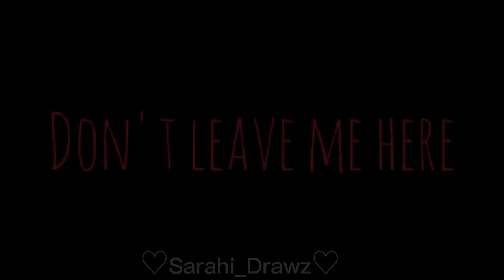Halloween at Freddy's remix Gachatubers Collab (late) Halloween special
Mep Hosted by ➱: jack_o_lanternナイトガードjack_o_lantern
Thumbnail by➱: me U-U
➩:participants in order

♡➩:Intro/part 1: Gravity
♡➩:part 2:  iiNoah . EXE
♡➩: part 3:♡SarahiDrawz♡
♡➩: part 4: Wofflzzz
♡➩: part 5:♡Sarahi_Drawz♡
♡➩: part 6: jack_o_lanternナイトガードjack_o_lantern
♡➩: part 7: Cute-Cuddly_Koala
♡➩: part 8: •°Tøxíc_Bunníx°•
♡➩: part 9: jack_o_lanternナイトガードjack_o_lantern
♡➩: part 10:꧁exo̸tic_mo̸o̸n꧂
♡➩: part 11: Nobody
♡➩: part 12: Blood flower Tina
♡➩: part 13: Cute-Cuddly_Koala
♡➩ part 14: •Noob16